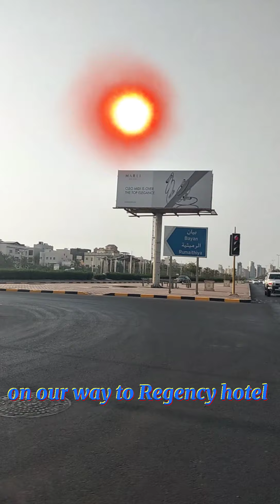THE REGENCY HOTEL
swimming time